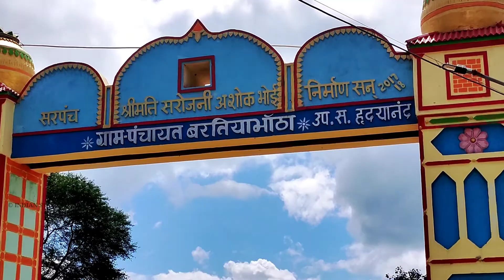🤔 बरतियाभाठा महासमुंद में सब आदमी बन गया पत्थर के || Bartiyabhatha Mahasamund men become stone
छत्तीसगढ़ के महासमुंद से लगभग 100 कि. लो. दूर बरतियाभाठा में सब बाराती बन गया पत्थर 🤔

Mere video Ka Playlist Jarur Check Kare

📍 फ्रांस देश से आई मेरे घर

📍 फ्रांस के लड़की को बस्तर के बाजार घुमाया

📍 बंगलोर से लड़की आयी मेरे घर

📍 कर्नाटक से आया मेरे घर सायकल में

📍 बस्तर में शादी नृत्य

📍 रोहन अग्रवाल पूरा भारत घूम रहे है पैदल यात्रा